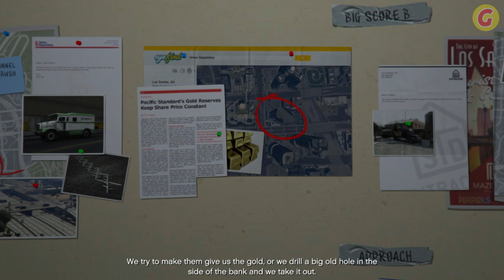CREW CREW TERBAIK THE BIG SCORE | MISI GTA 5 (71) PLANING THE BIG SCORE (SUBTLE & OBVIOUS)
Misi GTA 5 Planing the Big Score